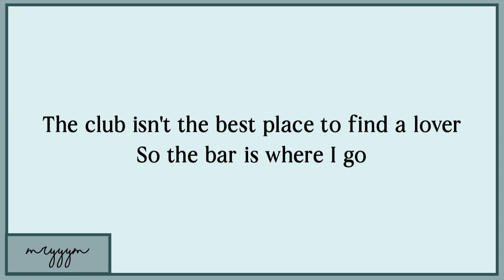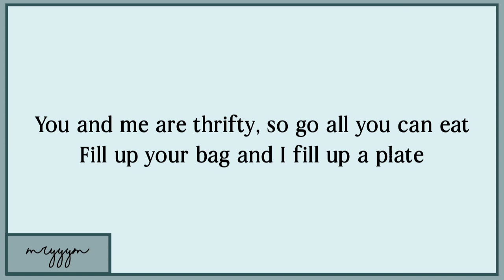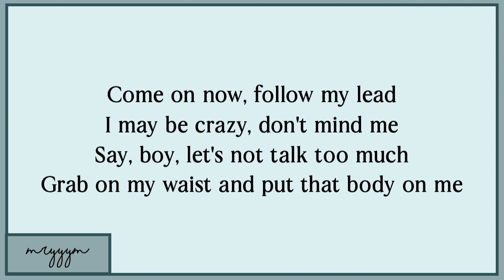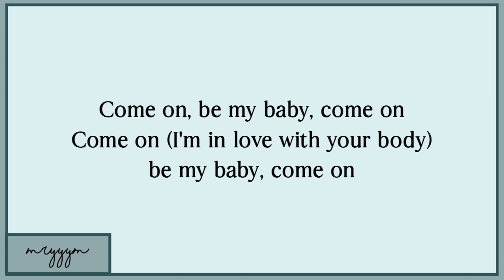Ed Sheeran - Shape Of You || Lyrics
Original Song 〰️
ㅡㅡㅡㅡㅡㅡㅡㅡㅡㅡㅡㅡㅡㅡㅡㅡㅡㅡㅡㅡㅡ
Title : Shape Of You
Artist : Ed Sheeran
ㅡㅡㅡㅡㅡㅡㅡㅡㅡㅡㅡㅡㅡㅡㅡㅡㅡㅡㅡㅡㅡ

▪️This video made and edited by mryyym.